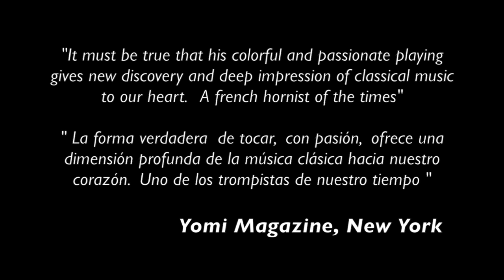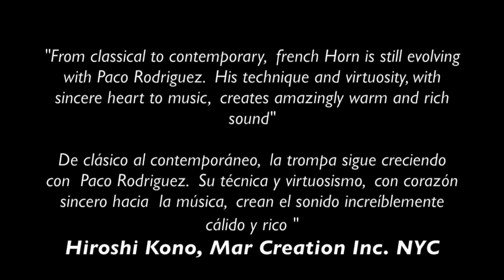Horn Dimension - Paco Rodriguez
Video promo del Recital Horn Dimension. Horn Paradiso para trompa y piano, arreglo de Juan Carlos Lax, desde el Conservatorio de Terrassa, Barcelona.  Una especial visión de la trompa, desde el romanticismo al jazz. Incluye repertorio de música española estrenado en recital en Teatro Opera America NYC, con Dani García  al piano, presentado en diversos paises.

Promotional  video  recital horn and piano. Special show from Romantic music to jazz. Premiere in Teatro Opera America New York.
With my K10 model from  Hans Hoyer Horns.